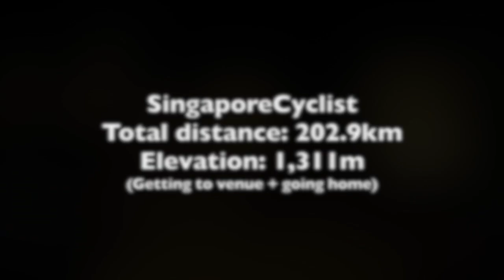NTU Bike Rally 2016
NTU Bike Rally 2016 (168km), a well-organised (as usual) cycling event. Although there were a few unnecessary hooks in the route, altogether a very enjoyable event. The weather was great, the company excellent. Maybe the organisers could think of providing some cold beer at the finish line :) Music: Primeal Scream - Trainspotting